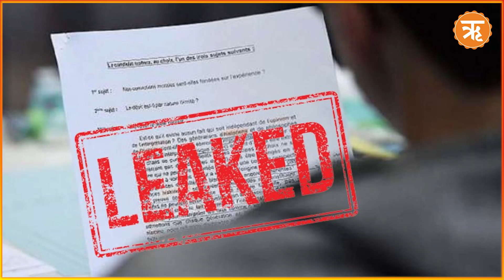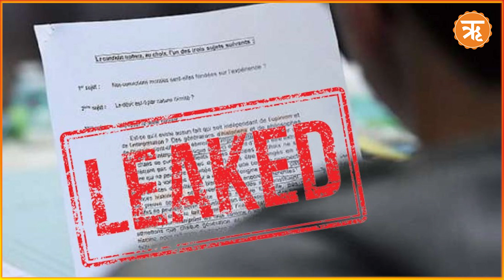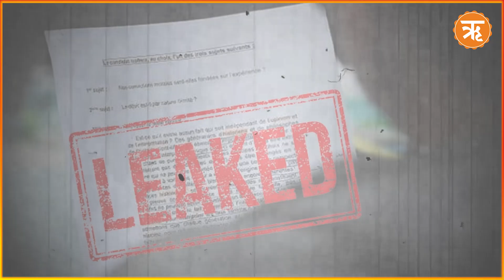'पेपर लीक में तेजस्वी यादव के करीबी का हाथ’, बिहार के डिप्टी सीएम का बड़ा दावा । Ritam Hindi